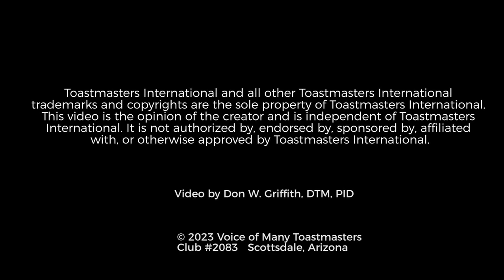#122: 28 Sep 2023 Deborah Poland - The Flight of My Lifetime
New member Deborah Poland takes us on a cross-country journey in this Ice Breaker speech about her life.